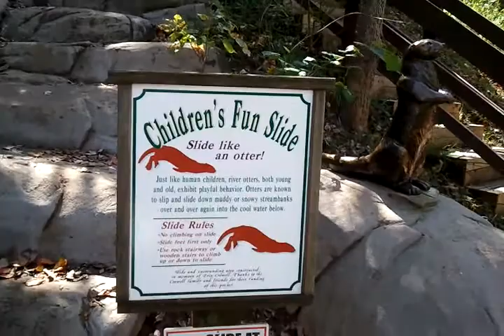Addie otter slides